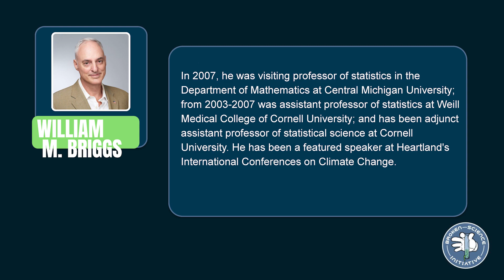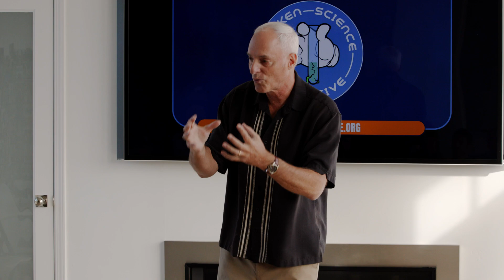William M. Briggs - Uncertainty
William M. Briggs explains why academic science is critically failing to do its intended purpose: produce results that replicate. (October 07, 2022)